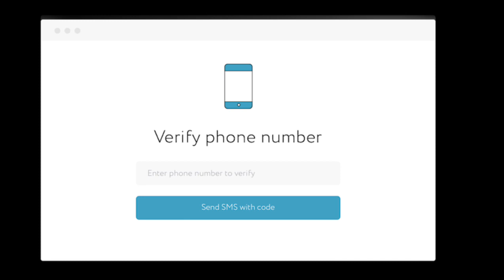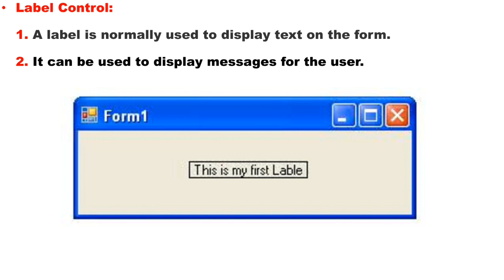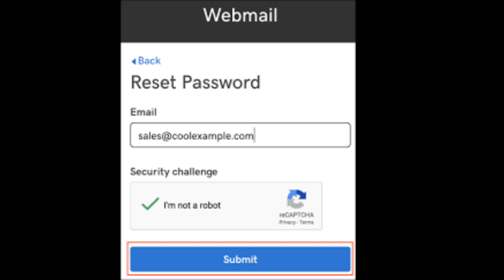What is Label Control || Visual Programming || Lecture in Urdu/Hindi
What is Label?
What is Label Control?
What is Label in Visual Programming?